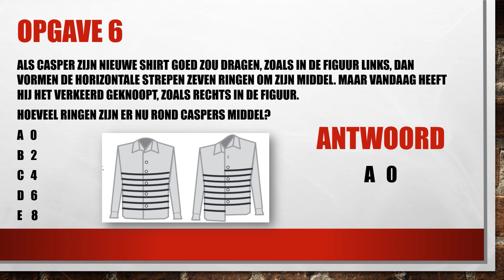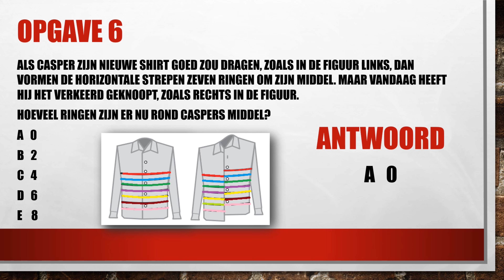Wiskunde Puzzel 6: Shirt - Bovenbouw VO - Wizprof - Kangoeroe Wedstrijd 2020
Een simpele wiskundepuzzel. In deze video kijken we naar opgave 6 uit de W4Kangoeroe wedstrijd. Tijdens de Kangoeroe wedstrijd strijden leerlingen van de middelbare school tegen elkaar. Ik bespreek een manier om de opgave op te lossen.

Heb jij een andere oplossing? Laat het dan weten in een opmerking.